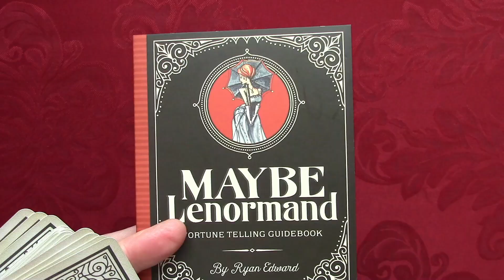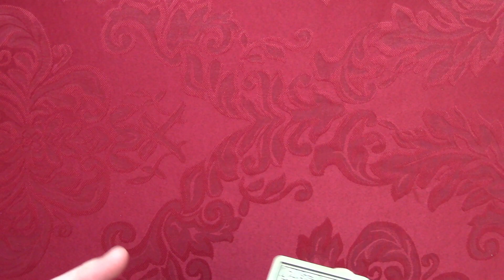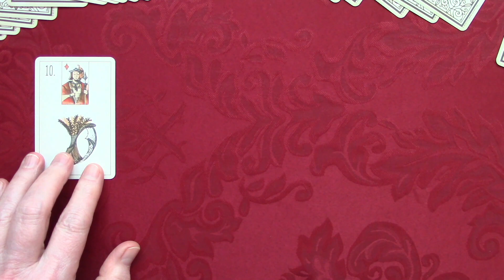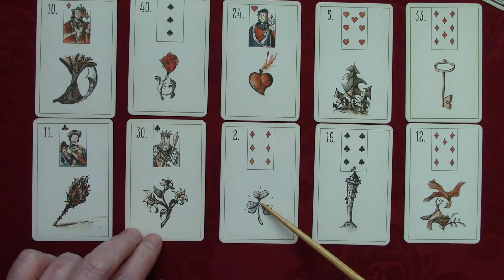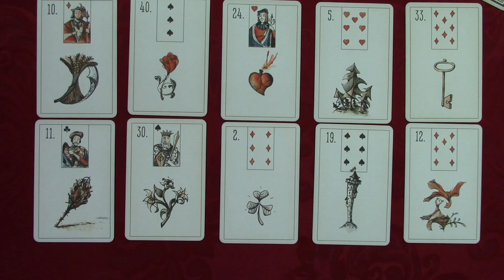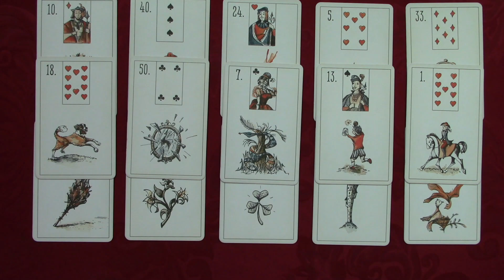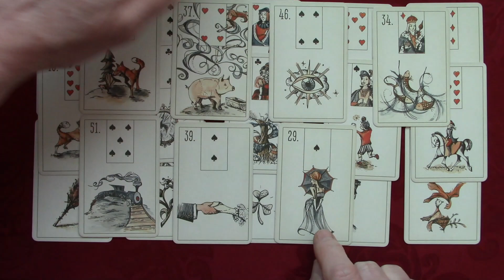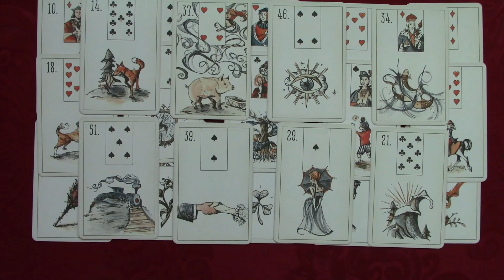Mike Pompeo Taliban Deal & His Health